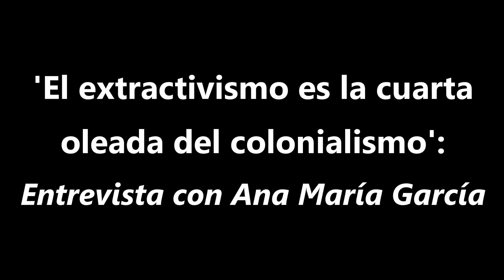'El extractivismo es la cuarta oleada del colonialismo': entrevista con Ana María García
En el marco del aniversario 25 de EDUCA, organización que promueve la justicia, la equidad y la participación social de los pueblos de Oaxaca, charlamos con Ana María García, encargada del Área de Derechos Territoriales. En un estado dotado de tantos recursos naturales, desde agua hasta viento hasta minerales, ¿cómo pueden los pueblos organizarse para evitar que los intereses multinacionales los despojen de su patrimonio? Hablamos de tres casos específicos: 1.) el Consejo de Pueblos Unidos por la Defensa del Río Verde (proyecto hidroeléctrico); 2.) la resistencia a los proyectos eólicos de Juchitán/La Ventosa en el Istmo de Tehuantepec; y 3.) la resistencia al proyecto de mina en Capulálpam/La Natividad en la Sierra Norte.